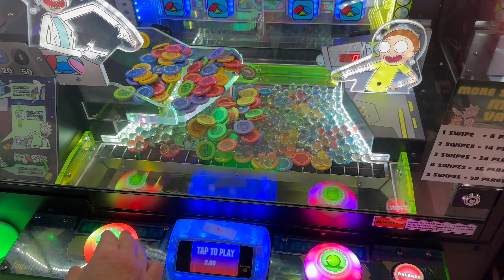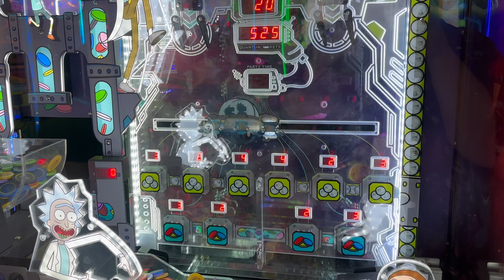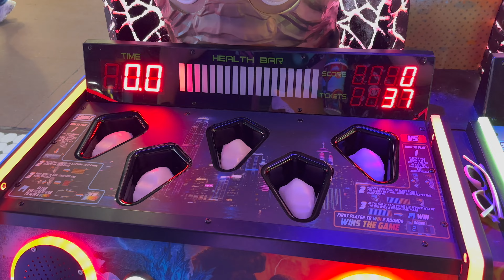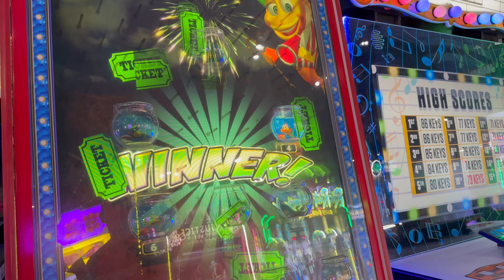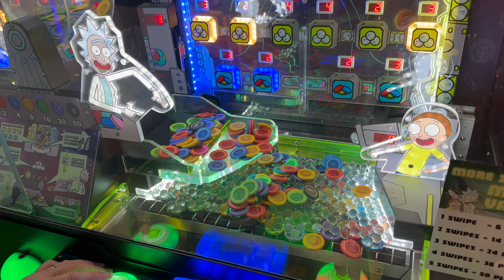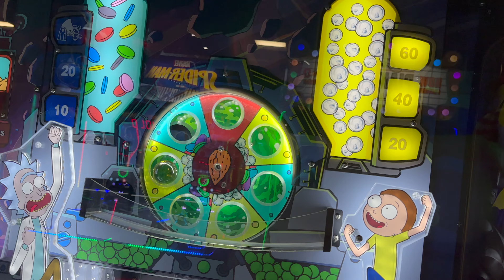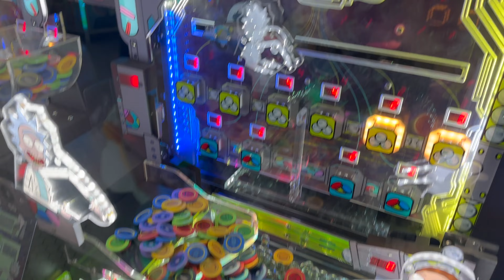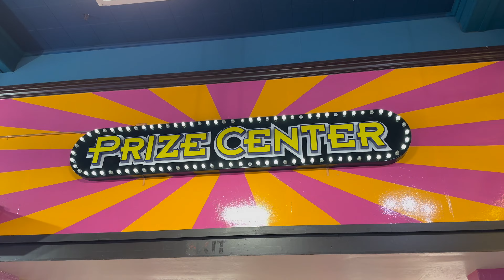THIS IS WHAT WE WON WITH 20,000 TICKETS!!!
What's up Everybody!!!  We are at Santa Cruz Beach Boardwalk, and spotted a lot of prizes we think the KAM family would like in our next GIVEAWAY!!!  We need over 20,000 tickets for these prizes, and hopefully what we win today will be enough :)

If you want to send us goodies to unbox in videos or live streams,
Our mailing address is: